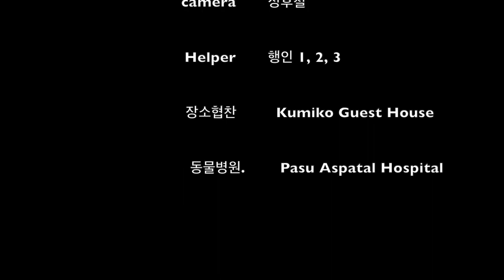D+89 Mar 9 다리 부러진 강아지 치료 ..인도의 동물병원 수준 ㅠㅠ